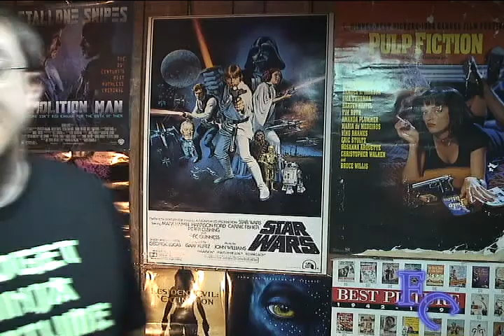Final Cut reviews Groundhog Day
Yes its the 2nd can in our Other Holidays 6 pack. Today we take a look at ground hog day. Does it mean early summer or more winter? Watch and find out.